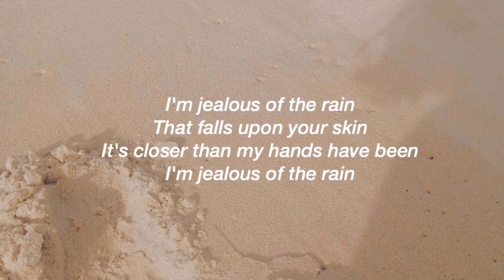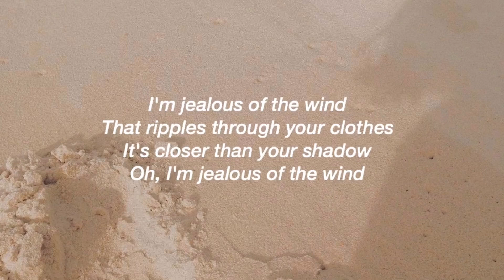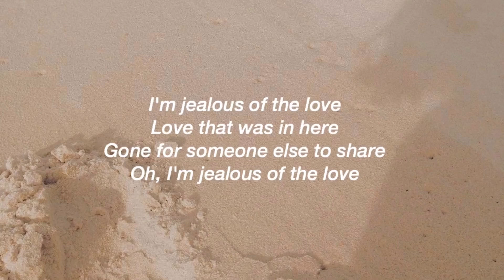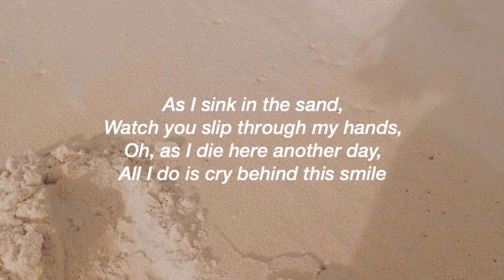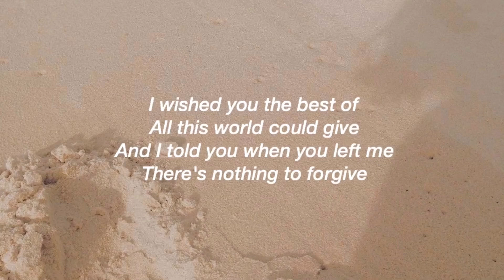JEALOUS by Kriesha Chu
This is audio from one of Kriesha Chu's vlives back in 2018 where she sang live for her fans. I edited the audio so we could hear her voice more. Enjoy